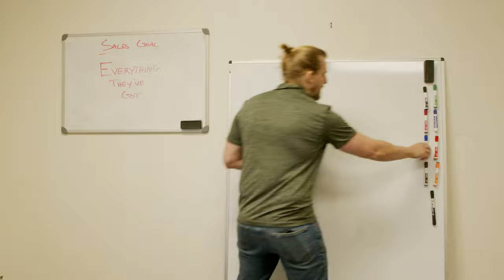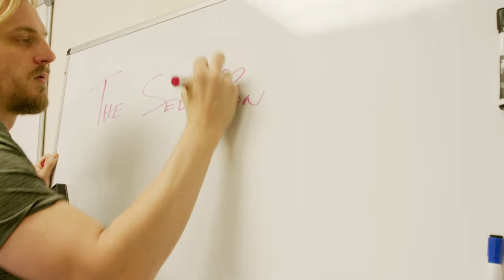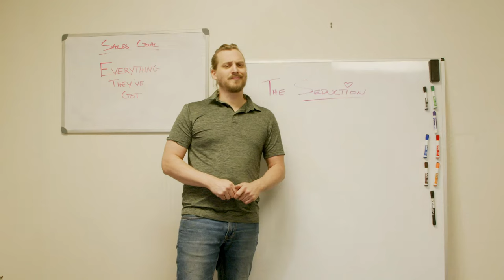Sales Self Defense: The Meeting of the Dustins.....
So many Dustins! This new funny take on what we envision a sales meeting with all Dustins (the typical sleezy sales rep) must be like. Hope you enjoy!

The Real Seal is a next generation basement waterproofing, structural foundation repair, and concrete leveling company committed to improving the service and quality in which customers are treated. We pay attention to the little guys, no basement repair job deserves any less than our full attention.

Providing you with peace of mind is our goal. That’s why we have a Fully Transferable Lifetime Warranty on most of our work. What does this mean? We are so certain our work will last that we will repair any work completed for the lifetime of the structure at no cost to the customer.

We pride ourselves on taking the hassle out of fixing your leaking basement, repairing your foundation, and leveling your concrete. Our personalized and expedited service will leave you smiling, your basement dry, foundation repaired, and concrete leveled. Get The Real Deal with The Real Seal.

Service Area: We currently serve the greater Chicagoland area which includes North to the Wisconsin border, East to the Indiana border, South to Joliet, West to Marengo, and most places in-between. Not sure you’re in our service area? Give us a call!